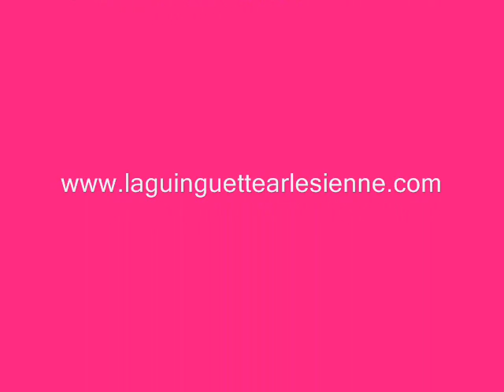la guinguette arlesienne manade pere descordes 0001